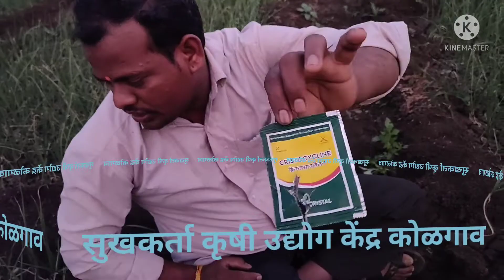लसूण दुसरी फवारणी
सुखकर्ता कृषी उद्योग केंद्र कोळगाव